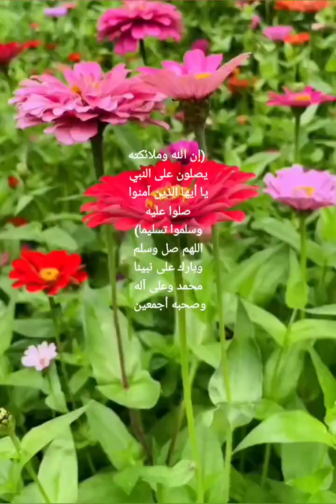48 - سورة الفتح كاملة بصوت الشيخ عامر الكاظمي حفظه الله| اللهم ٱجعل القرآن العظيم ربيع قلوبنا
🔹 48 - سورة الفتح كاملة بصوت الشيخ عامر الكاظمي حفظه الله|  اللهم ٱجعل القرآن العظيم ربيع قلوبنا ونور صدورنا وجلاء أحزاننا، اللهم أعنا على ذكرك وشكرك وحسن عبادتك، اللهم إنا نسألك علماً نافعا ورزقاً طيبا وعملا متقبلا يارب العالمين، اللهم صل وسلم وبارك على نبينا محمد وعلى آله وصحبه أجمعين.

إِنَّا فَتَحۡنَا لَكَ فَتۡحٗا مُّبِينٗا (1) لِّيَغۡفِرَ لَكَ ٱللَّهُ مَا تَقَدَّمَ مِن ذَنۢبِكَ وَمَا تَأَخَّرَ وَيُتِمَّ نِعۡمَتَهُۥ عَلَيۡكَ وَيَهۡدِيَكَ صِرَٰطٗا مُّسۡتَقِيمٗا (2) وَيَنصُرَكَ ٱللَّهُ نَصۡرًا عَزِيزًا (3) هُوَ ٱلَّذِيٓ أَنزَلَ ٱلسَّكِينَةَ فِي قُلُوبِ ٱلۡمُؤۡمِنِينَ لِيَزۡدَادُوٓاْ إِيمَٰنٗا مَّعَ إِيمَٰنِهِمۡۗ وَلِلَّهِ جُنُودُ ٱلسَّمَٰوَٰتِ وَٱلۡأَرۡضِۚ وَكَانَ ٱللَّهُ عَلِيمًا حَكِيمٗا (4) لِّيُدۡخِلَ ٱلۡمُؤۡمِنِينَ وَٱلۡمُؤۡمِنَٰتِ جَنَّٰتٖ تَجۡرِي مِن تَحۡتِهَا ٱلۡأَنۡهَٰرُ خَٰلِدِينَ فِيهَا وَيُكَفِّرَ عَنۡهُمۡ سَيِّـَٔاتِهِمۡۚ وَكَانَ ذَٰلِكَ عِندَ ٱللَّهِ فَوۡزًا عَظِيمٗا (5) وَيُعَذِّبَ ٱلۡمُنَٰفِقِينَ وَٱلۡمُنَٰفِقَٰتِ وَٱلۡمُشۡرِكِينَ وَٱلۡمُشۡرِكَٰتِ ٱلظَّآنِّينَ بِٱللَّهِ ظَنَّ ٱلسَّوۡءِۚ عَلَيۡهِمۡ دَآئِرَةُ ٱلسَّوۡءِۖ وَغَضِبَ ٱللَّهُ عَلَيۡهِمۡ وَلَعَنَهُمۡ وَأَعَدَّ لَهُمۡ جَهَنَّمَۖ وَسَآءَتۡ مَصِيرٗا (6) وَلِلَّهِ جُنُودُ ٱلسَّمَٰوَٰتِ وَٱلۡأَرۡضِۚ وَكَانَ ٱللَّهُ عَزِيزًا حَكِيمًا (7) إِنَّآ أَرۡسَلۡنَٰكَ شَٰهِدٗا وَمُبَشِّرٗا وَنَذِيرٗا (8) لِّتُؤۡمِنُواْ بِٱللَّهِ وَرَسُولِهِۦ وَتُعَزِّرُوهُ وَتُوَقِّرُوهُۚ وَتُسَبِّحُوهُ بُكۡرَةٗ وَأَصِيلًا (9) إِنَّ ٱلَّذِينَ يُبَايِعُونَكَ إِنَّمَا يُبَايِعُونَ ٱللَّهَ يَدُ ٱللَّهِ فَوۡقَ أَيۡدِيهِمۡۚ فَمَن نَّكَثَ فَإِنَّمَا يَنكُثُ عَلَىٰ نَفۡسِهِۦۖ وَمَنۡ أَوۡفَىٰ بِمَا عَٰهَدَ عَلَيۡهُ ٱللَّهَ فَسَيُؤۡتِيهِ أَجۡرًا عَظِيمٗا (10) سَيَقُولُ لَكَ ٱلۡمُخَلَّفُونَ مِنَ ٱلۡأَعۡرَابِ شَغَلَتۡنَآ أَمۡوَٰلُنَا وَأَهۡلُونَا فَٱسۡتَغۡفِرۡ لَنَاۚ يَقُولُونَ بِأَلۡسِنَتِهِم مَّا لَيۡسَ فِي قُلُوبِهِمۡۚ قُلۡ فَمَن يَمۡلِكُ لَكُم مِّنَ ٱللَّهِ شَيۡـًٔا إِنۡ أَرَادَ بِكُمۡ ضَرًّا أَوۡ أَرَادَ بِكُمۡ نَفۡعَۢاۚ بَلۡ كَانَ ٱللَّهُ بِمَا تَعۡمَلُونَ خَبِيرَۢا (11) بَلۡ ظَنَنتُمۡ أَن لَّن يَنقَلِبَ ٱلرَّسُولُ وَٱلۡمُؤۡمِنُونَ إِلَىٰٓ أَهۡلِيهِمۡ أَبَدٗا وَزُيِّنَ ذَٰلِكَ فِي قُلُوبِكُمۡ وَظَنَنتُمۡ ظَنَّ ٱلسَّوۡءِ وَكُنتُمۡ قَوۡمَۢا بُورٗا (12) وَمَن لَّمۡ يُؤۡمِنۢ بِٱللَّهِ وَرَسُولِهِۦ فَإِنَّآ أَعۡتَدۡنَا لِلۡكَٰفِرِينَ سَعِيرٗا (13) وَلِلَّهِ مُلۡكُ ٱلسَّمَٰوَٰتِ وَٱلۡأَرۡضِۚ يَغۡفِرُ لِمَن يَشَآءُ وَيُعَذِّبُ مَن يَشَآءُۚ وَكَانَ ٱللَّهُ غَفُورٗا رَّحِيمٗا (14) سَيَقُولُ ٱلۡمُخَلَّفُونَ إِذَا ٱنطَلَقۡتُمۡ إِلَىٰ مَغَانِمَ لِتَأۡخُذُوهَا ذَرُونَا نَتَّبِعۡكُمۡۖ يُرِيدُونَ أَن يُبَدِّلُواْ كَلَٰمَ ٱللَّهِۚ قُل لَّن تَتَّبِعُونَا كَذَٰلِكُمۡ قَالَ ٱللَّهُ مِن قَبۡلُۖ فَسَيَقُولُونَ بَلۡ تَحۡسُدُونَنَاۚ بَلۡ كَانُواْ لَا يَفۡقَهُونَ إِلَّا قَلِيلٗا (15) قُل لِّلۡمُخَلَّفِينَ مِنَ ٱلۡأَعۡرَابِ سَتُدۡعَوۡنَ إِلَىٰ قَوۡمٍ أُوْلِي بَأۡسٖ شَدِيدٖ تُقَٰتِلُونَهُمۡ أَوۡ يُسۡلِمُونَۖ فَإِن تُطِيعُواْ يُؤۡتِكُمُ ٱللَّهُ أَجۡرًا حَسَنٗاۖ وَإِن تَتَوَلَّوۡاْ كَمَا تَوَلَّيۡتُم مِّن قَبۡلُ يُعَذِّبۡكُمۡ عَذَابًا أَلِيمٗا (16)

الجز الثاني2:
 من سورة الفتح

لَّيۡسَ عَلَى ٱلۡأَعۡمَىٰ حَرَجٞ وَلَا عَلَى ٱلۡأَعۡرَجِ حَرَجٞ وَلَا عَلَى ٱلۡمَرِيضِ حَرَجٞۗ وَمَن يُطِعِ ٱللَّهَ وَرَسُولَهُۥ يُدۡخِلۡهُ جَنَّٰتٖ تَجۡرِي مِن تَحۡتِهَا ٱلۡأَنۡهَٰرُۖ وَمَن يَتَوَلَّ يُعَذِّبۡهُ عَذَابًا أَلِيمٗا (17) ۞لَّقَدۡ رَضِيَ ٱللَّهُ عَنِ ٱلۡمُؤۡمِنِينَ إِذۡ يُبَايِعُونَكَ تَحۡتَ ٱلشَّجَرَةِ فَعَلِمَ مَا فِي قُلُوبِهِمۡ فَأَنزَلَ ٱلسَّكِينَةَ عَلَيۡهِمۡ وَأَثَٰبَهُمۡ فَتۡحٗا قَرِيبٗا (18) وَمَغَانِمَ كَثِيرَةٗ يَأۡخُذُونَهَاۗ وَكَانَ ٱللَّهُ عَزِيزًا حَكِيمٗا (19) وَعَدَكُمُ ٱللَّهُ مَغَانِمَ كَثِيرَةٗ تَأۡخُذُونَهَا فَعَجَّلَ لَكُمۡ هَٰذِهِۦ وَكَفَّ أَيۡدِيَ ٱلنَّاسِ عَنكُمۡ وَلِتَكُونَ ءَايَةٗ لِّلۡمُؤۡمِنِينَ وَيَهۡدِيَكُمۡ صِرَٰطٗا مُّسۡتَقِيمٗا (20) وَأُخۡرَىٰ لَمۡ تَقۡدِرُواْ عَلَيۡهَا قَدۡ أَحَاطَ ٱللَّهُ بِهَاۚ وَكَانَ ٱللَّهُ عَلَىٰ كُلِّ شَيۡءٖ قَدِيرٗا (21) وَلَوۡ قَٰتَلَكُمُ ٱلَّذِينَ كَفَرُواْ لَوَلَّوُاْ ٱلۡأَدۡبَٰرَ ثُمَّ لَا يَجِدُونَ وَلِيّٗا وَلَا نَصِيرٗا (22) سُنَّةَ ٱللَّهِ ٱلَّتِي قَدۡ خَلَتۡ مِن قَبۡلُۖ وَلَن تَجِدَ لِسُنَّةِ ٱللَّهِ تَبۡدِيلٗا (23) وَهُوَ ٱلَّذِي كَفَّ أَيۡدِيَهُمۡ عَنكُمۡ وَأَيۡدِيَكُمۡ عَنۡهُم بِبَطۡنِ مَكَّةَ مِنۢ بَعۡدِ أَنۡ أَظۡفَرَكُمۡ عَلَيۡهِمۡۚ وَكَانَ ٱللَّهُ بِمَا تَعۡمَلُونَ بَصِيرًا (24) هُمُ ٱلَّذِينَ كَفَرُواْ وَصَدُّوكُمۡ عَنِ ٱلۡمَسۡجِدِ ٱلۡحَرَامِ وَٱلۡهَدۡيَ مَعۡكُوفًا أَن يَبۡلُغَ مَحِلَّهُۥۚ وَلَوۡلَا رِجَالٞ مُّؤۡمِنُونَ وَنِسَآءٞ مُّؤۡمِنَٰتٞ لَّمۡ تَعۡلَمُوهُمۡ أَن تَطَـُٔوهُمۡ فَتُصِيبَكُم مِّنۡهُم مَّعَرَّةُۢ بِغَيۡرِ عِلۡمٖۖ لِّيُدۡخِلَ ٱللَّهُ فِي رَحۡمَتِهِۦ مَن يَشَآءُۚ لَوۡ تَزَيَّلُواْ لَعَذَّبۡنَا ٱلَّذِينَ كَفَرُواْ مِنۡهُمۡ عَذَابًا أَلِيمًا (25) إِذۡ جَعَلَ ٱلَّذِينَ كَفَرُواْ فِي قُلُوبِهِمُ ٱلۡحَمِيَّةَ حَمِيَّةَ ٱلۡجَٰهِلِيَّةِ فَأَنزَلَ ٱللَّهُ سَكِينَتَهُۥ عَلَىٰ رَسُولِهِۦ وَعَلَى ٱلۡمُؤۡمِنِينَ وَأَلۡزَمَهُمۡ كَلِمَةَ ٱلتَّقۡوَىٰ وَكَانُوٓاْ أَحَقَّ بِهَا وَأَهۡلَهَاۚ وَكَانَ ٱللَّهُ بِكُلِّ شَيۡءٍ عَلِيمٗا (26)